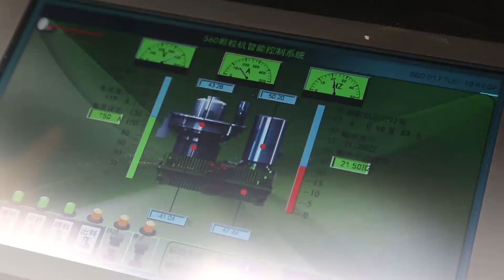New design wood pellet machine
New design wood pellet machine is working for making wood pellets.
It's popular now for hot sales.
Model:YGKJ560
Power:90kw
Capacity:1.2-1.5t/h